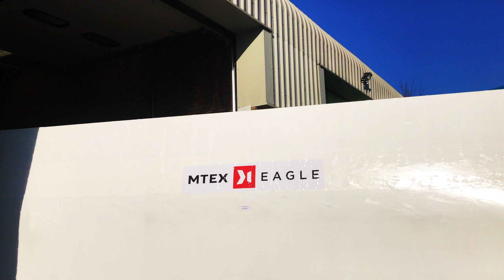MTEX Eagle at Data Image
The eagle has landed!

Here at DataImage, we've just added another impressive piece of kit to our constantly expanding facility. We are all about continual investment. In our people, our products and our technology!

With unrivaled speed and quality with hybrid fixation, the MTEX Eagle is the perfect addition to our print department. Interested in fabric printing?